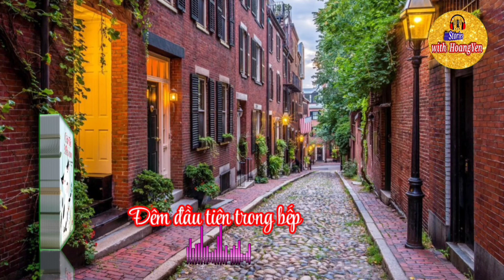Đêm đầu tiên trong bếp - P2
Cái Tết của Mèo con là tác phẩm hay, kể những câu chuyện dễ thương và ý nghĩa về loài vật, cây cối xung quanh giúp chúng ta hiểu thêm về cuộc sống, thiên nhiên và rèn luyện nhiều đức tính tốt...